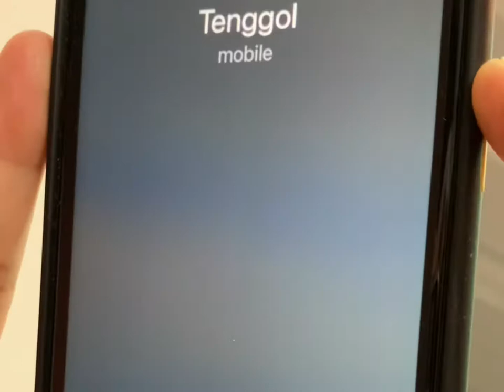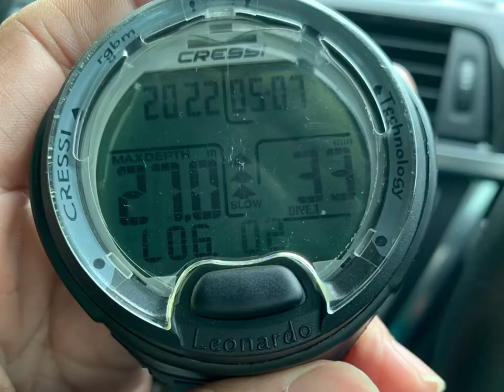Dive at Tenggol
Scuba diving at Tenggol Island, Dungun.